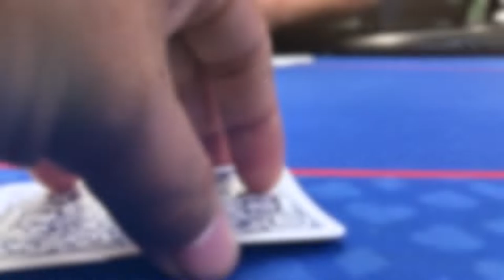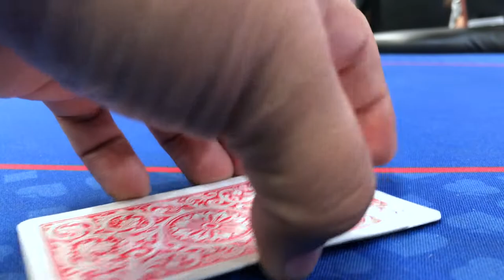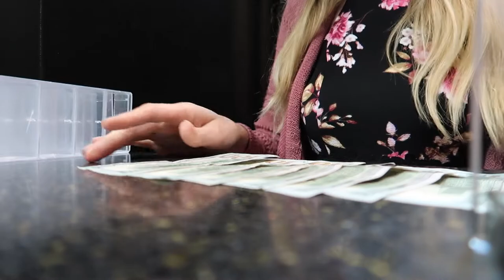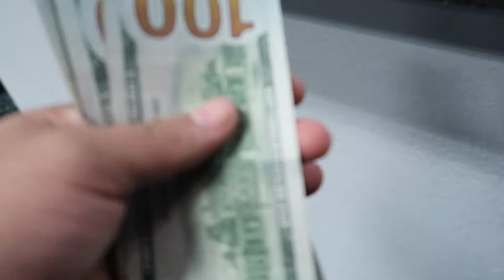Poker Vlog #22 Why I got banned and playing at SA Card House.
In this episode I go over why I think I was banned from a poker house. I also play a session at SA Card House.